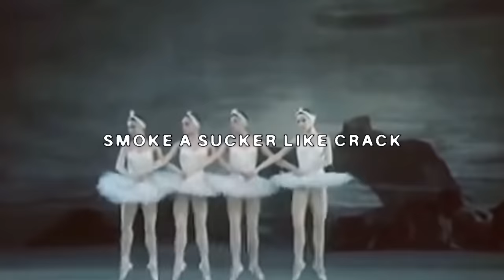$UICIDEBOY$ - NO MATTER WHICH DIRECTION I'M GOING IN, I NEVER CHASE THESE HOES (Lyric Video)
Official Lyric Video for “NO MATTER WHICH DIRECTION I'M GOING IN, I NEVER CHASE THESE HOES” by $uicideboy$

[VERSE I: Wetto]
pimping sluts
pimping hoes
riding clean smoking dope
with my main bitch
pussy soaking as she give me throat
limping with no cain
it’s the mane with them diamond rings
strapped up with that thang for a lame
to blow out their brains
cruising like a mac
wetto be pulling up like he the mayor
bitches they want me to save em
nah
fuck em and put em in labor
nah
creeping with one in the chamber
smoke a sucker like crack
cut throat maniac
took his hoe down to the track
you know i’m northside

[VERSE II: Yung Snow]
landed in the 504 at 5:04
back at home where life's a bore
try not to snore
i should fly some bitches down
about 5 or 4
4 or 5 days later
later alligator
already thinking bout whens the next tour
from recording in my shed to having like three rooves over my head
ruby leveled up
i got like six whips i don't need the keys to the rover truck anymore
wathcing the palm trees sway in the breeze
a moment of peace
i hope there's plenty more

[VERSE III: Yung Snow]
she gave me dome so good i think she thinks the earth is flat
mouth like the fucking firmament
she got my eyes rolling back
face a blunt
she rolls 'em back to back
and when she's bitching she knows what the fuck i'm texting back
ruby slick with these hoes
i keep 'em froze
snow leopard holds a black rose real close
i've had enough heartbreak
start breaks and stop 'em like car brakes
oddy chillen like a pose i won't post

[VERSE IV: Wetto]
hoes they want the screwing
i’m just looking for the chewing mane
chrome thang
riding while i swang
swerving lane to lane
sipping on some drank with a skank who got coke head name
something like brandi, or cami, maybe tammy
fuck it
they all the same
part of the game
i don’t trip
i just give em dick
off the fent
looking like a lick
pimping like i’m mic
lunatic
slick he run the north like the bolsheviks
call my bitch
fuck her back outdoors
now my neighbors pissed